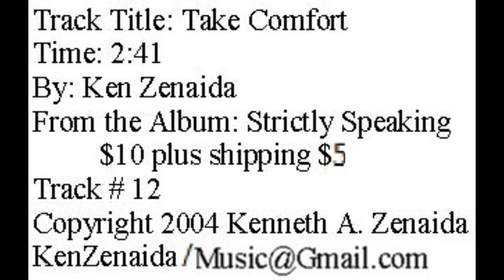Take Comfort; Ken Zenaida: Strictly Speaking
Acoustic Guitar solo